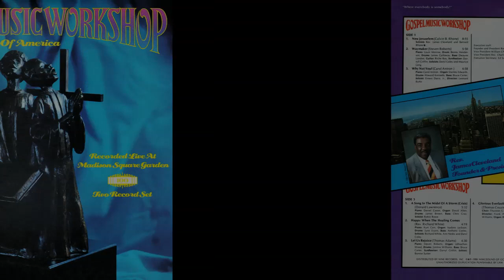"Jesus Can Do It" (1985) GMWA Mass Choir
This is track 4 from the 1985 album recorded live at Madison Square Garden.

Lead by Frenchee Williams
Written by John P. Kee

BY REQUEST